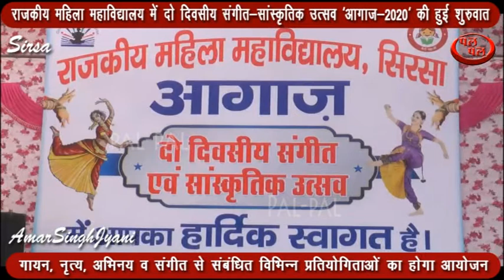राजकीय महिला महाविद्यालय में दो दिवसीय संगीत-सांस्कृतिक उत्सव 'आगाज़-2020' की हुई शुरुवात।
राजकीय महिला महाविद्यालय, सिरसा में दो दिवसीय संगीत एवं सांस्कृतिक उत्सव 'आगाज़-2020' का आयोजन किया गया। इस उत्सव के उद्धघाटन अवसर पर सिरसा के प्रख्यात समाजसेवी राज कुमार चौधरी ने बतौर मुख्यतिथि शिरकत की। इस अवसर पर  राजकीय महिला महाविद्यालय की छात्राओं ने संस्कृत कार्यक्रम प्रस्तुत किये। इस कार्यक्रम के समापन सत्र के अवसर पर राजकीय महिला महाविद्यालय, अटेली (महेंद्रगढ़) के प्राचार्य राम कुमार सिंवर  बतौर मुख्यतिथि शिरकत करेंगे।